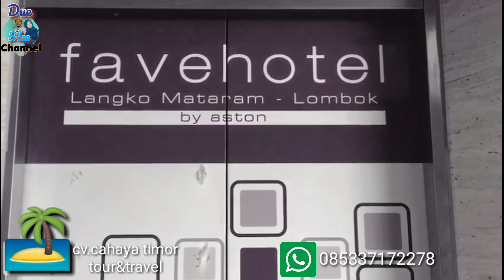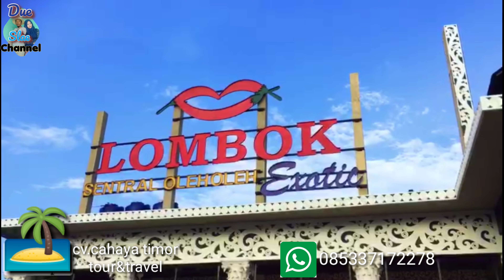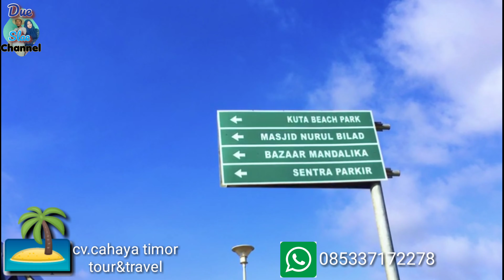Trip to lombok bersama Bintang timor tour & travel